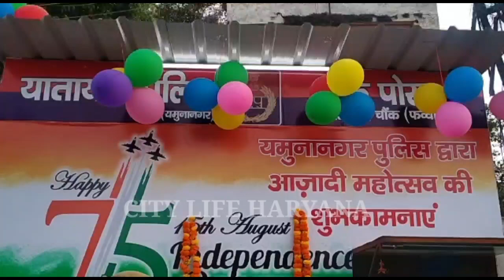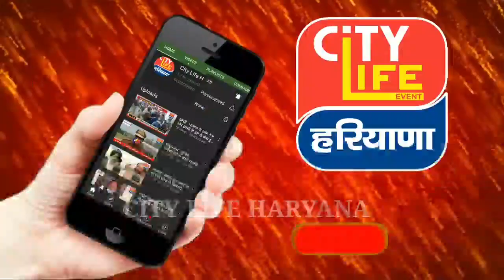यमुनानगर : आजादी के अमृत महोत्सव के तहत शहीद भगत सिंह चोंक पर SP ने पुलिस बूथ का किया उद्घाटन